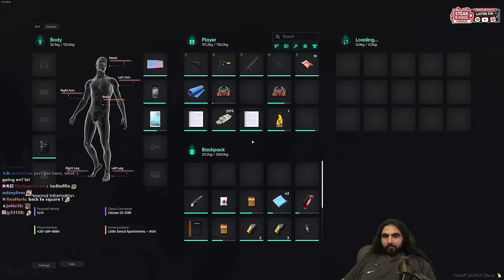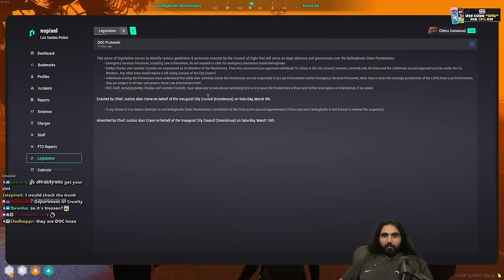Cornwood's RESCUE Of An Old Friend BACKFIRES | NoPixel 4.0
Cornwood Gets Arrested and Put On Sale While Trying To Save His Old Friend In Nopixel Gta Rp.

keychain.club/Esfand